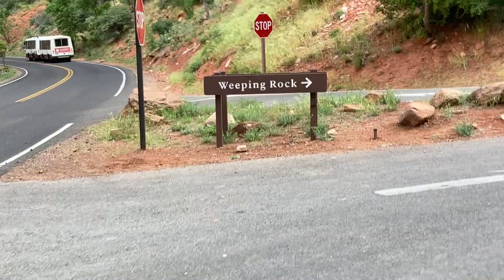Weeping rock trail at Zion national Park